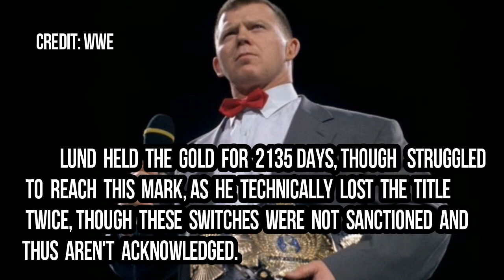WWE Superstars who held the WWE Championship for over 1000 Days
Note - (ALL THE IMAGES / PICTURES SHOWN IN THE VIDEO BELONGS TO BE RESPECTED OWNERS AND NOT ME...I AM THE NOT THE OWNER ANY PICTURES SHOWED IN THE VIDEO)